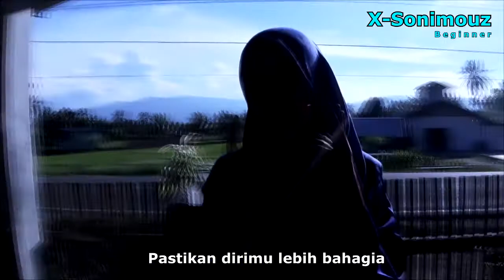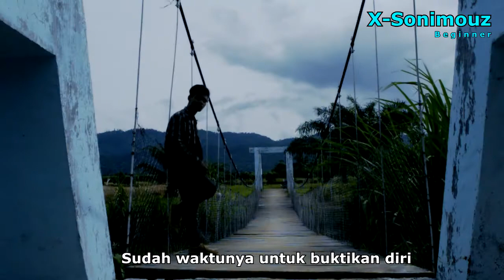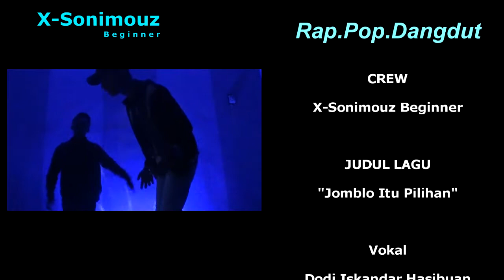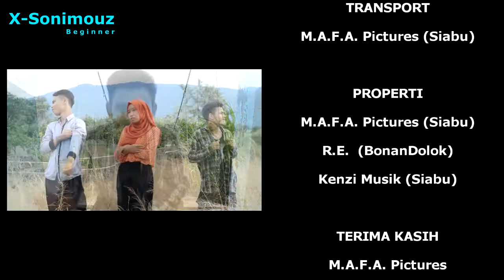Dodi & Rasoki Feat Nova Juwita Sandra Hsb _ Jomblo Itu Pilihan (Official Music Video)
Berikut adalah lagu ke-6 dari project R.P..D. (Karya remaja daerah Mandailing Natal)

Judul : Jomblo Itu Pilihan
Vocal : Mhd.Rasoki Ray & Dodi Iskandar Hasibuan Feat : Nova Juwita Sandra Hasibuan
Cipt.   : Maulana Ali,Dodi Iskandar Hasibuan & Mhd Rasoki Ray
Crew : X-Sonimouz Beginner
Produksi : M.A.F.A. Pictures